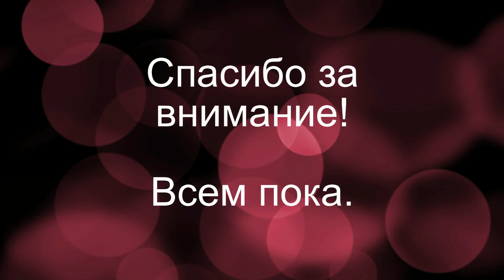У меня зависимость?! Вдохновение. Фотофон. Мотивация